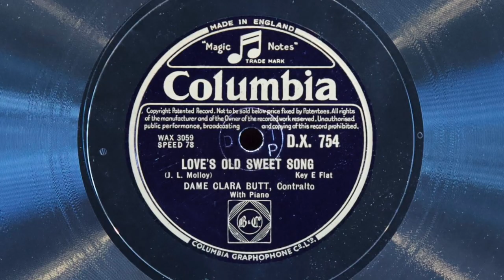Love's Old Sweet Song • Dame Clara Butt (EMG Mark Xb Oversize Gramophone)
Dame Clara Butt, contralto and Ivor Newton, piano perform "Love's Old Sweet Song" on Columbia (UK) record DX 754, played on an EMG Mark Xb Oversize gramophone with a Meltrope III soundbox and a Burmese Colour Needle. Recorded September 14, 1927, Compton Lodge, London.